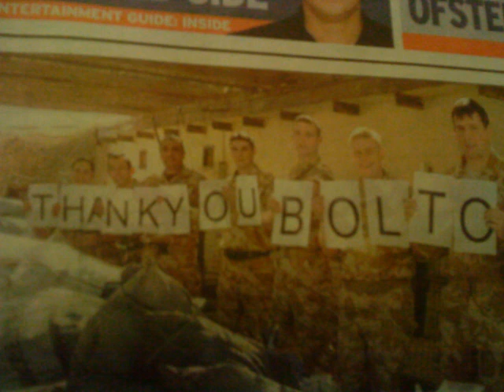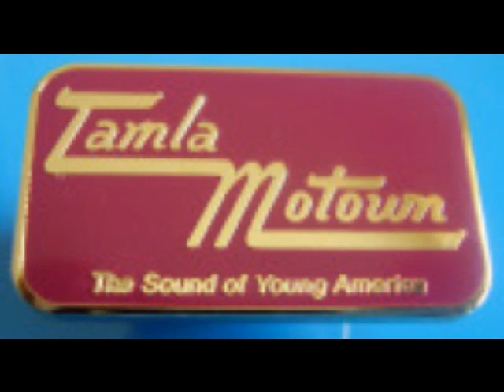My Movie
monaco 10yrs